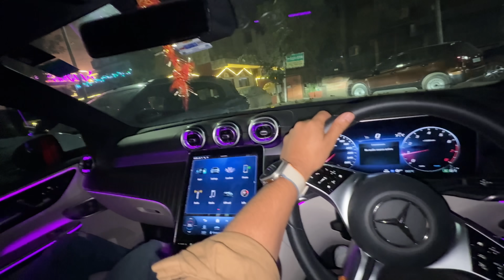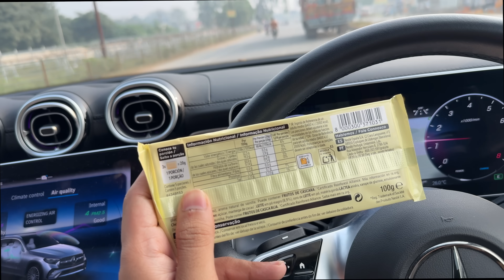New Ghar K liye TV Pasand Aagya 😍